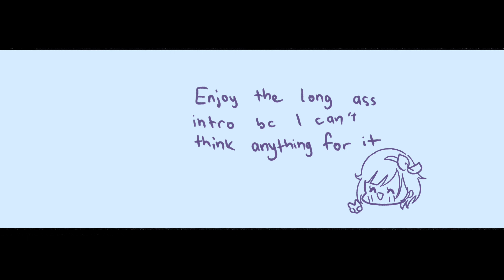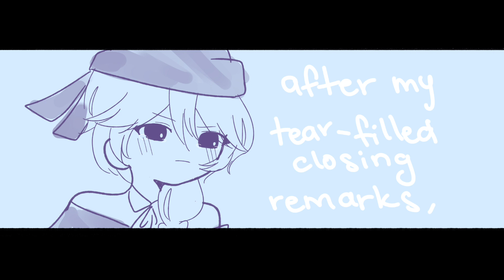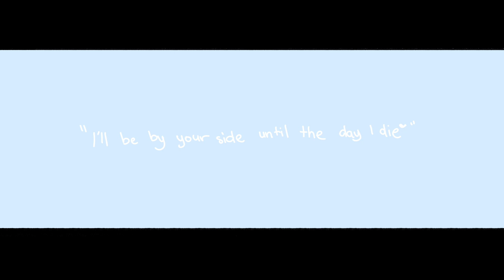ʕ •ᴥ•ʔ love trial | genshin impact , ガイ空/kaether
twt : @nutriciousmilk
cover : toriumi kousuke [ kaeya's jp va! ]
original song: 40meterP

whew this took me 2 days nonstop , probably because i didn't do those movement and this is... just pictures lol. you can see the inconsistency of my artstlye because it do be like that sometimes w.

i started this animatic purely because i found toriumi-san cover this song, so,, why not? will definitely do this more in the future, please look forward it ~